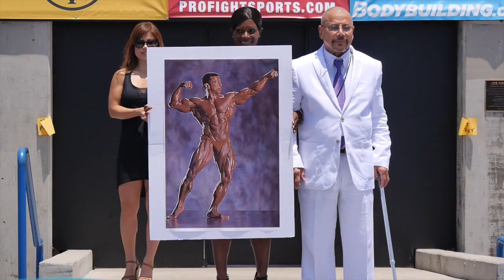Muscle Beach July 4th - Highlights and Interviews Pt. 2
Fitness competitors took over Venice, CA this past July 4th at Joe Wheatley's annual tradition, the Mr. & Ms. Muscle Beach event. This segment showcases winners from the bikini, figure and bodybuilding divisions.